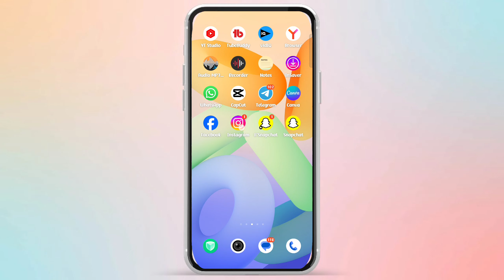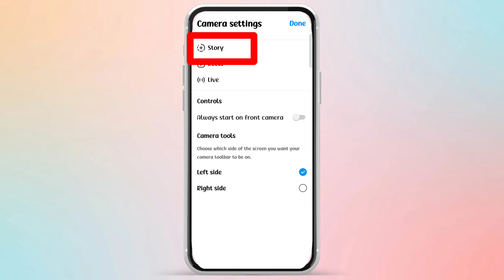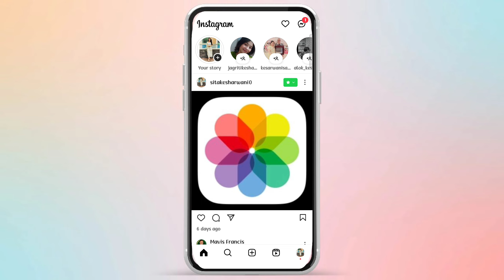Add to your Story option kaise laye 2024 | instagram add to story not showing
Instagram story mention story share nahi ho raha hai
How to share mention story on Instagram
Instagram add to your story ka option nahi aa raha hai
Do you story add to your story option not showing
Fix add to your story option not showing 100% problem solve
Instagram mein add to a story ko option nahi aa raha kaise Sahi Karen
Instagram story mention karne per story ka option nahin a Raha kaise theek Karen
Add to your story problem how to resolve
How to resolve add to your story problem on Instagram
Instagram story  reshare problem
Instagram story result nahi ho raha hai
Instagram story me add to your story ko option nahi aa raha hai
add to your story ka matlab kya hota hai
add to your story instagram new update
add to your story option
add to your story option not showing
add to your story option missing
add to your story option not coming
instagram par add to your story ka option kaise laye
add reel to your story ka option kaise laye
instagram par add to your story ka option kaise laye 2024
how to get add post to your story option on instagram
add post to your story option not available
add reel to your story option not showing
add to my story option missing
add to your story on Instagram
how to put add to your story on instagram
how to make add to your story on instagram like iphone
how to set add to your story on instagram
how to send add to your story on instagram
how to make add to your story on instagram
how to add to your story on Instagram
add to your story not showing on instagram
how to get add to your story on instagram
how to activate add to your story on instagram
add to your story instagram nahi ho raha hai
add to your story instagram problem
add to your story instagram hindi
add to your story problem solved
add to your story problem
instagram add to your story something went wrong problem
Add to your story option not showing in insta
Fix add to your story option not showing 100% problem solve in 2024
Hindi
How to
technology smart support
add post to your story instagram missing
add to your story instagram missing
fix instagram add post to your story missing
how to fix add post to your story
how to fix add post to your story instagram
instagram add to story not showing